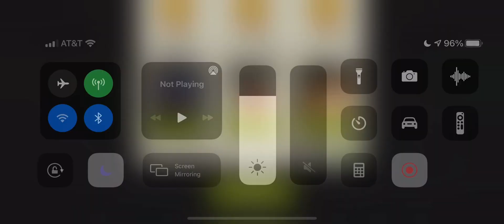Empty Hideout 49.2 ⭐️⭐️⭐️ TWD NML Rusting Factory